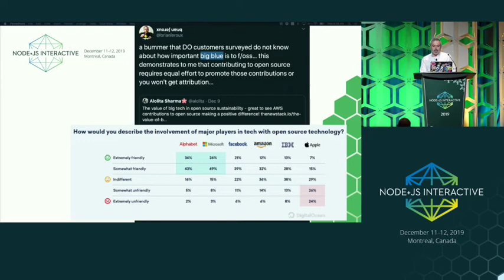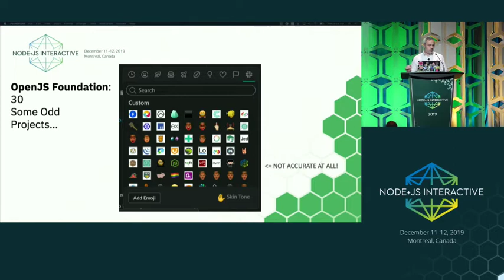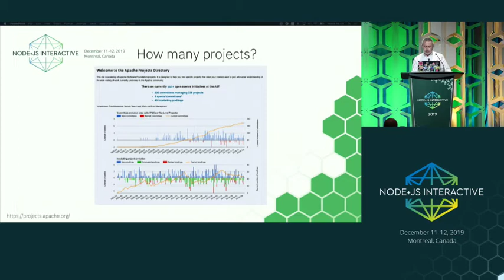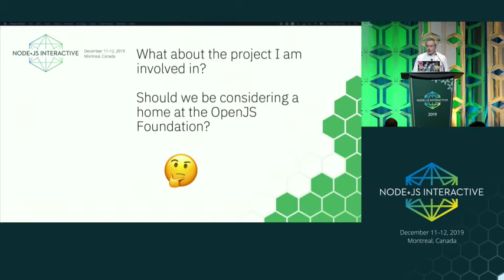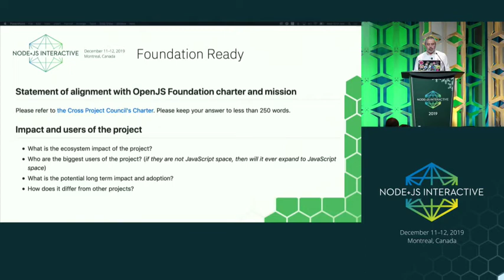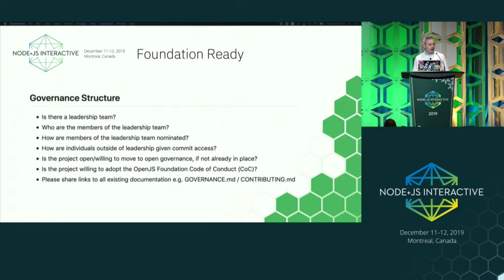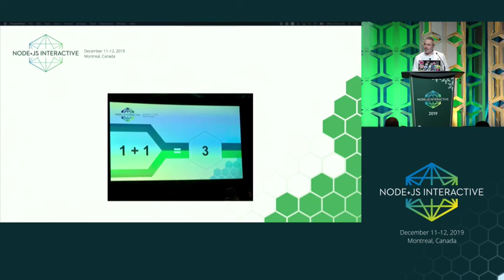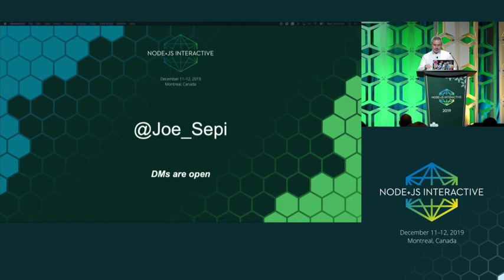Keynote: Making Your Open Source Project Foundation-Ready - Joe Sepi, Open Source Engineer, IBM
Speakers: Joe Sepi